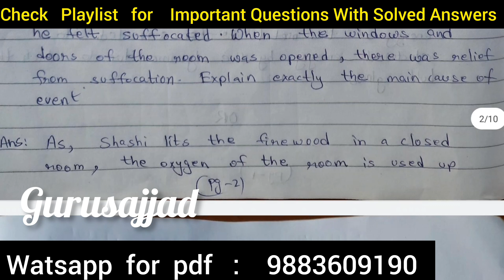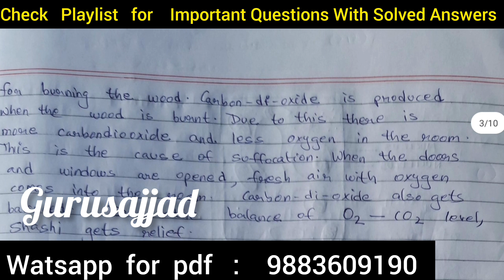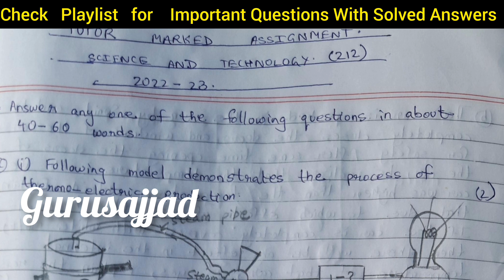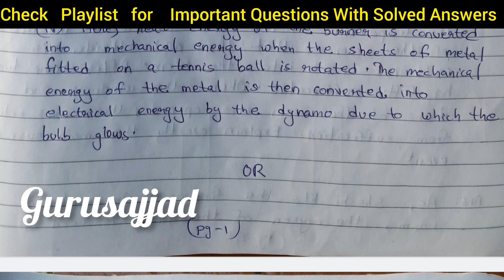Nios 2022-23 TMA | Nios Class 10th Science and Tecnology 212 Solved TMA ‎@Manish Verma Official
Nios 2022-23 TMA | Nios Class 10th Science and Tecnology 212 Solved TMA ‎2022-23